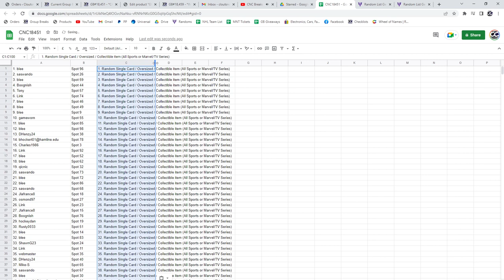21-22 Upper Deck Series 1 Hockey Case Chancer Break - CNC GB #18,451